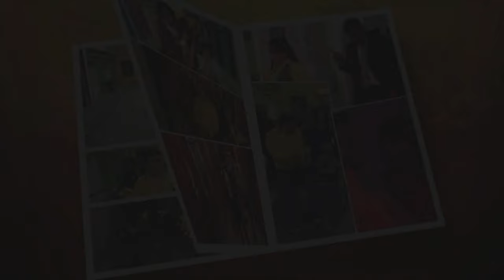Así Pasa | Capítulo 94 - Temporada 2 | Ecuavisa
Vuelve a ver todos los capítulos de la mejor serie de Ecuador
Esta divertida historia gira en torno a Eduardo, un vendedor de servicios fúnebres que día a día tiene que lidiar con la incompetencia de sus dos empleados, Stanley y Yulexy.

Efraín Ruales - Eduardo Bayas / El Taita
Carolina Piechestein - Débora "Deby" Narváez de Bayas
Claudia Camposano - Yulexi Betsabé Moreira Zambrano / Rusa María "La Secre"
Christian Maquilón - Stalyn Peñaloza
Vicente Romero - Goliat Muñoz / Doña Altagracia
Tania Salas - Elvira Aguirre
Raúl Santana - Patricio "Michico"
Martín Calle - Feolipe / Abdula
Miriam Murillo - Mamá Rosa